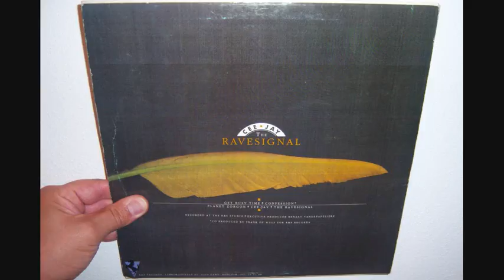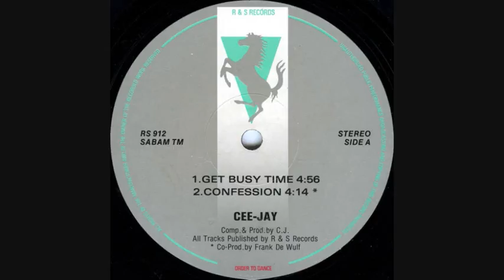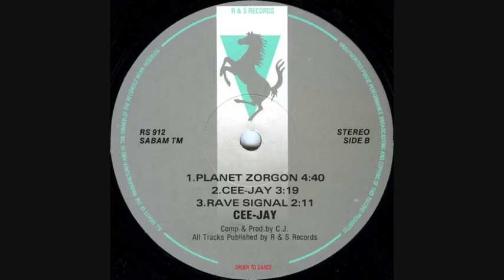Cee-Jay - Planet Zorgon (1990)